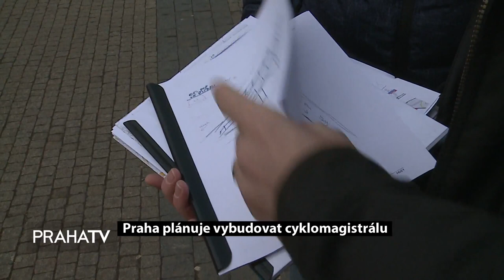Praha plánuje vybudovat cyklomagistrálu (PRAHATV)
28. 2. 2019 Okrajové části Prahy by s centrem mohla v budoucnu spojit cyklomagistrála. To je záměr Magistrátu hlavního města Prahy. V současné době probíhá příprava projektu, který kromě stávajících cyklostezek spojí s centrem metropole i trasy, které budou nově vybudované.